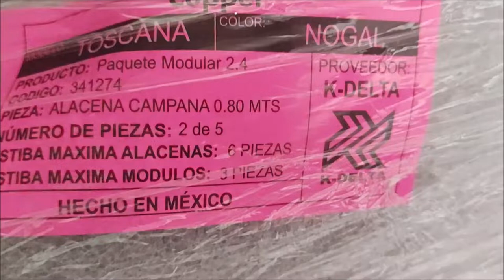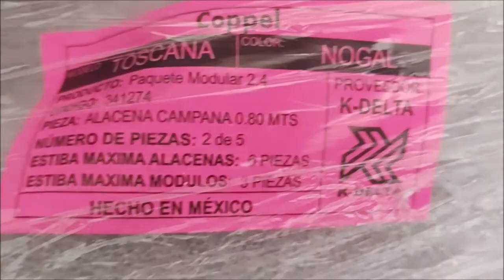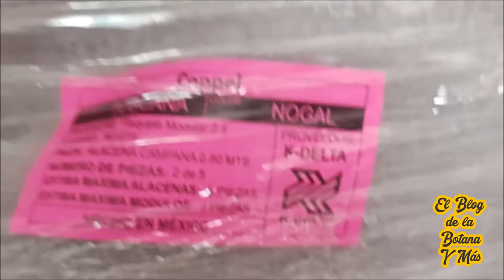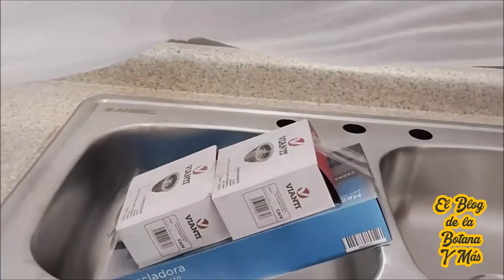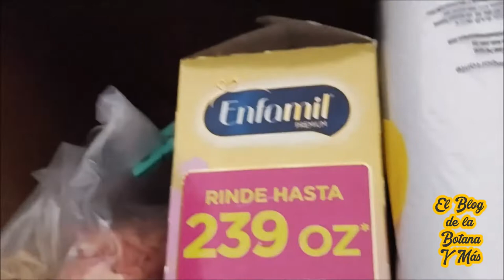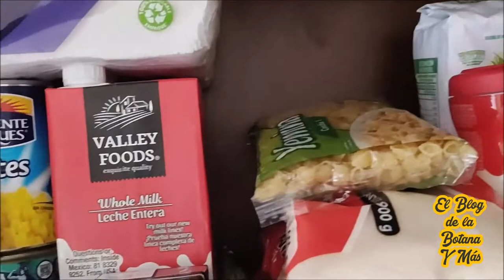Cambios en la cocina | sin obras 👷🔨🚧 Compras Coppel NUEVA COCINA